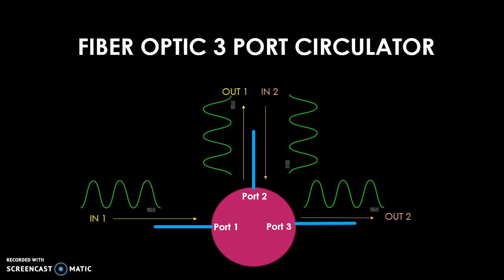Fiber Optic Circulator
To Understand the basic working of Fiber optic Circulator